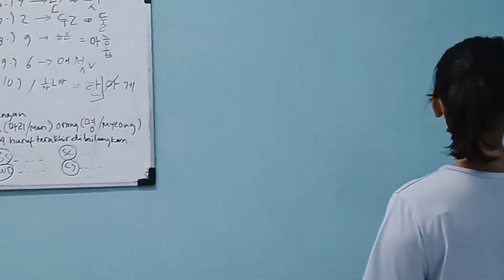Panduan terbaru interview kapal lokal Korea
Trik agar lolos Interview untuk kerja di Korea